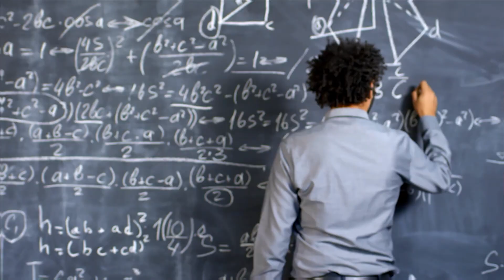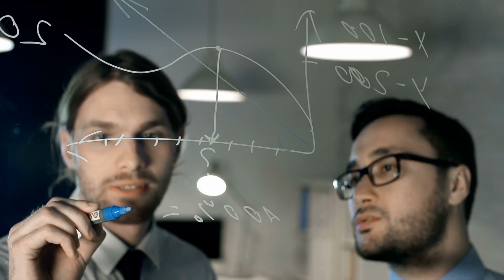NASA Just Discovered The Most DANGEROUS Planet In The Universe!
We’re making groundbreaking discoveries everyday, now that James Webb is finally in outer space. It is the most powerful telescope in the world and it’s not just observing our solar system but also the planets located out of our solar system.

And interestingly, James Webb has finally discovered a planet that has become a nightmare for a lot of scientists. So, what that planet is and why is it being considered so dangerous? Make sure to keep watching to find it all out.

The James Webb telescope is giving us new insights every single day on the formation of this universe and on the nature of different planets residing beside us. But, it has recently observed a brand new planet called Wasp 39b that has particularly caught the attention of astronomers.

Wasp-39b is a huge gas giant that’s really hot and is about 700 light years away from the earth. It is located in the Virgo constellation and you should know that this planet is really hot. But do you know what a groundbreaking discovery is? Well, NASA has discovered carbon dioxide on this planet.

Yes, with the help of infrared light technology of James Webb, NASA was able to find carbon dioxide traces in the atmosphere of Wasp-39b. This discovery is going to completely change the way we see the universe and the way we treat planets.
It simply means that ours isn’t the only planet that has oxygen and carbon. Not only this, but the existence of oxygen also means that there’s a possibility of life on this outer planet and there could also be water.